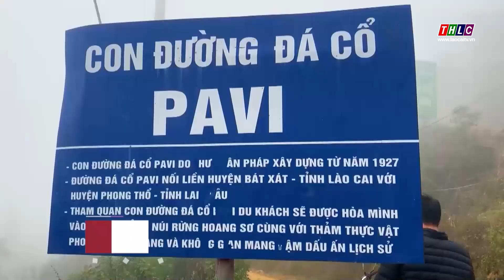Giải chạy khám phá Di tích đường đá cổ Pavie được tổ chức vào tháng 10 | THLC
Laocaitv.vn - Trong khuôn khổ chuỗi hoạt động Lễ hội mùa thu Bát Xát năm 2024, UBND huyện Bát Xát sẽ tổ chức "Giải chạy khám phá Di tích Đường đá cổ Pavie huyện Bát Xát lần thứ nhất năm 2024". Đây là lần đầu tiên sự kiện này được tổ chức, hứa hẹn sẽ là một hoạt động hấp dẫn kết hợp giữa thể thao và bảo tồn di sản văn hóa.
Đài Phát thanh - Truyền hình Lào Cai